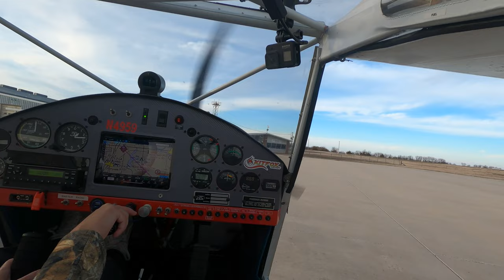Flight to Big Hill Lake to go Crappie Fishing in Southeast KS kitfox flying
Flying the Kitfox III to Parsons Kansas to fish Big Hill Lake